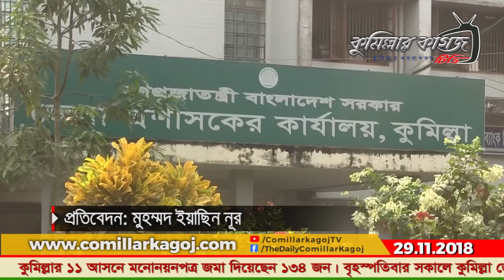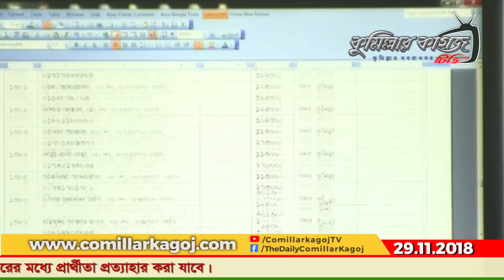কুমিল্লায় ১১ আসনে ১৩৪ টি মনোনয়নপত্র জমা, মুরাদনগরেই ২৭টি